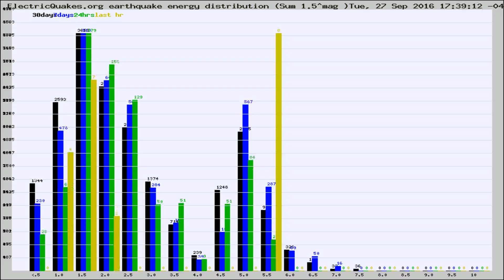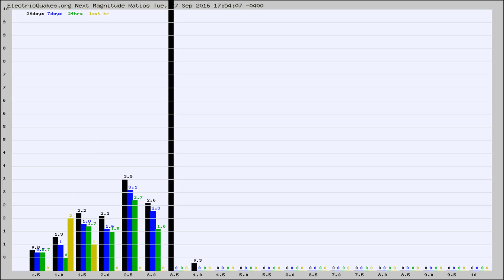Todays_Hourly_World_Earthquake_Statistics_from_ElectricQuakes.org_09-27-16+18:02:01